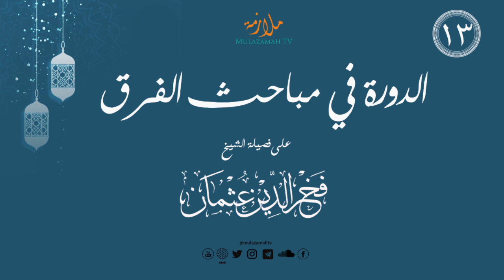الدورة في مباحث الفرق (١٣) تفاوت رتبة البدع | الشيخ فخر الدين عثمان